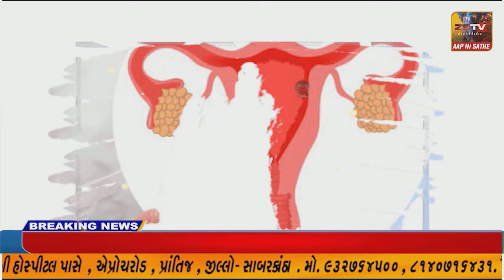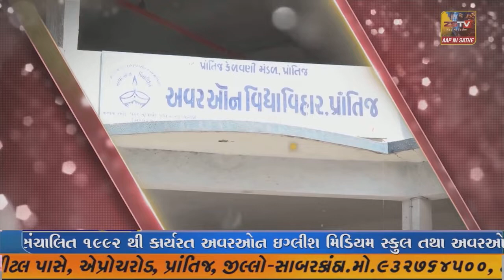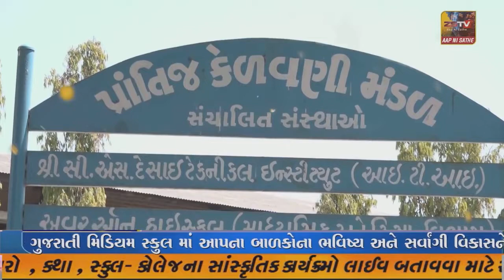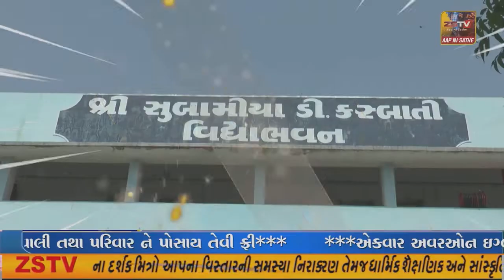હિંમતનગર માં આવેલ મલ્ટી સ્પેશિયલ ફાતેમાં હોસ્પિટલમાં ફ્રી મેગા કેમ્પ યોજવામાં આવ્યો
સાબરકાંઠા જિલ્લાના હિંમતનગર માં આવેલ મલ્ટી સ્પેશિયલ ફાતેમાં હોસ્પિટલમાં ફ્રી મેગા કેમ્પ યોજવામાં આવ્યો